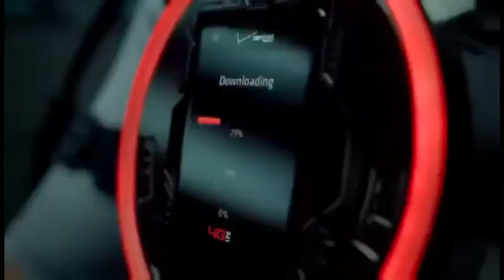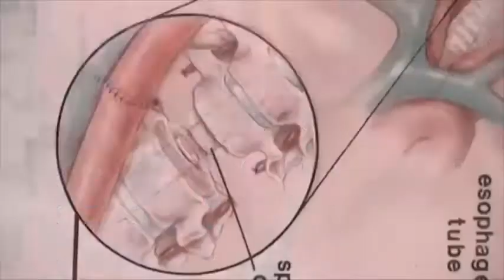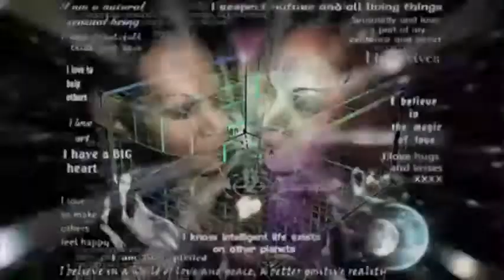Forever Young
My take and recomposition of Forever Young by Alphaville , with a modern perception of being immortal, an experimental track with a touch of dub step, using various clips I downloaded and mixed them , while learning Final Cut.